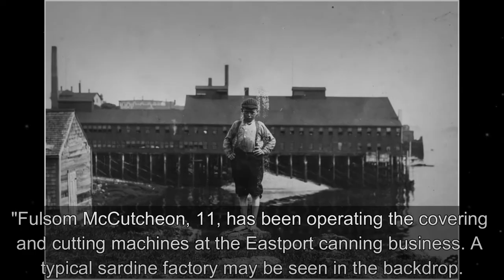Historical Old photos of young employees of Maine sardines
In this new video from The Time Then channel we will show you Old photos of young employees of Maine sardine canneries 🎥

The American Child Protection Council recruited photographer Lewis Hine in 1908 to report on and chronicle the working conditions and exploitation of children (or as they were known: underage laborers) around the United States.

In addition to photographing the harsh realities of people like the bike messengers, newsies, miners, etc. while traveling the nation, he conducted tens of thousands of interviews with young people in working environments.

Hine visited Eastport, where the American sardine industry was founded and where many young people were still employed there. The outcome is a disturbing collection of images.